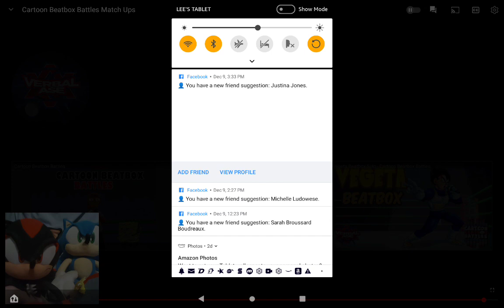CARTOON BEATBOX BATTLES MATCH UPS - REACTION WITH SONIC & SHADOW FT BOOM SONIC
Original video

@AmyAndSpicyShadina&thierbesties